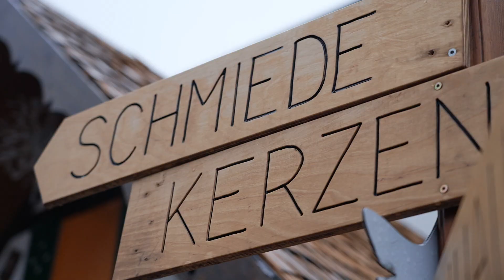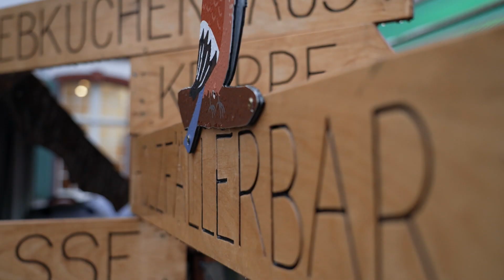Swisslos: Weihnachtlicher Märchenwald (BL)